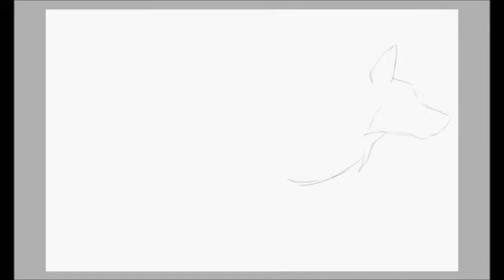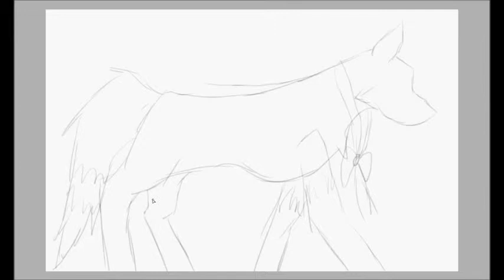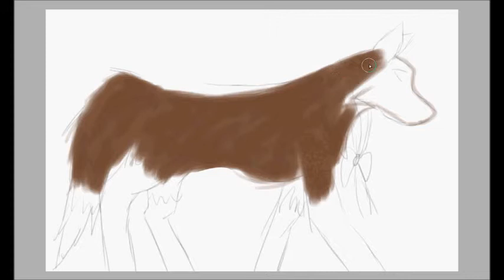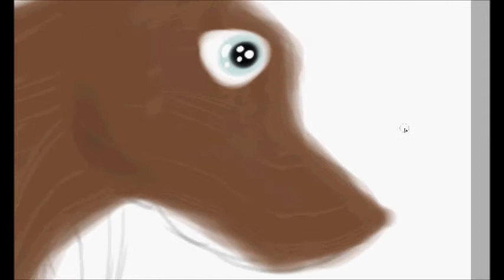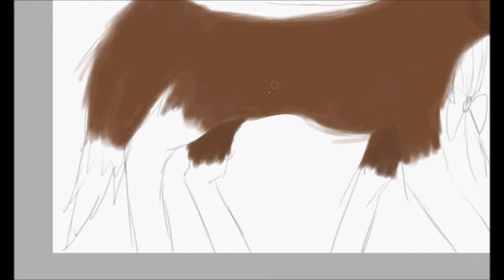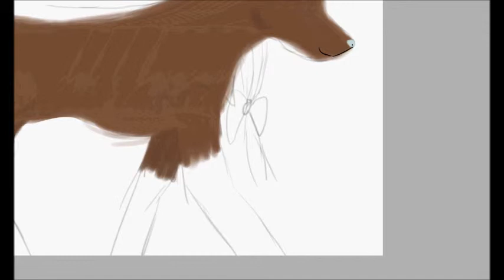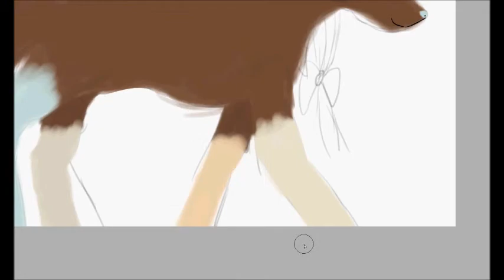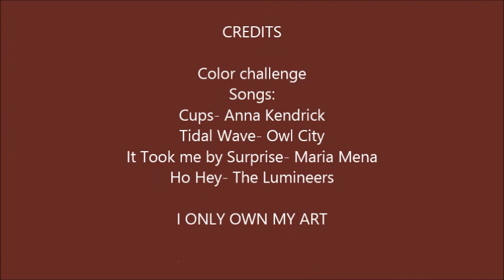Color Palette Challenge (Speed paint)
So for those of you who don't know, the Color Palette challenge is where you find a random color palette generator and then paint something with the colors you are given+ black and white. I did it for fun, but I got a kinda S*itty palette, I made it work!